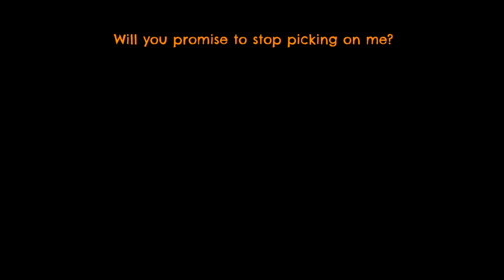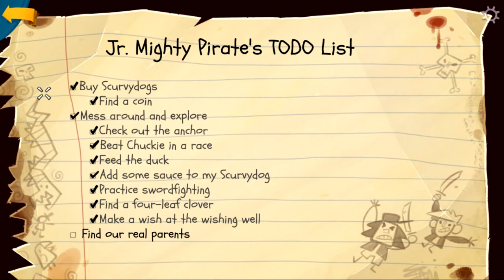Return To Monkey Island-Prelude:An Unexpected Story Begins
Return To Monkey Island Gameplay Walkthrough Full Game  PC HD let's play playthrough review guide